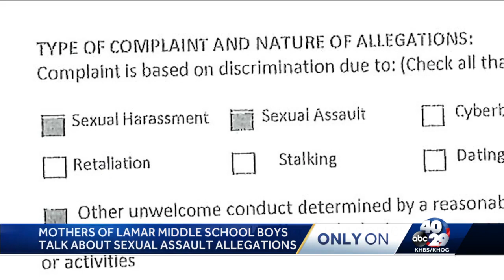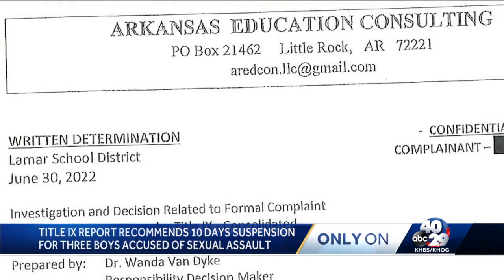Lamar mothers who say their sons were victims of sexual assault speak out